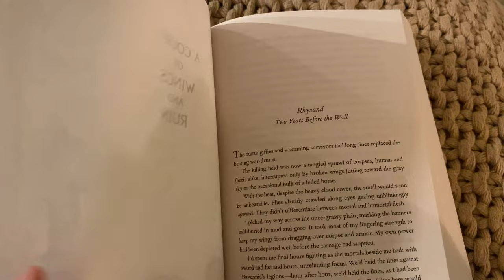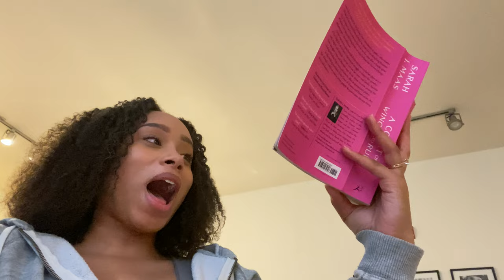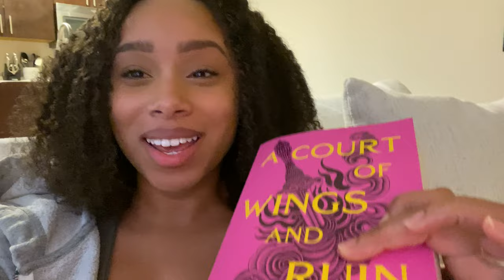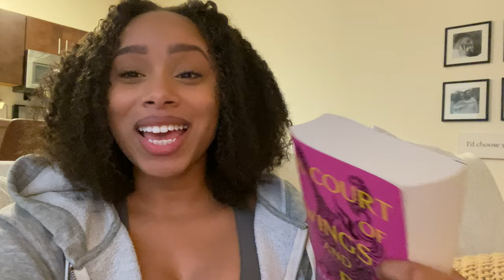read a court of wings and ruin with me!! *spoilers*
my name is Kira and I'm so glad you're here :) i love to cozy up with a good book and i can't wait to share my opinions and recs with you!! read ‘a court of wings and ruin’ with me as it ruins meeeee. This is a reading vlog for the third book in a fantasty series from my december tbr!!

⭐️ ABOUT ME:
- 24 years old
- married to the loml
- book nerd